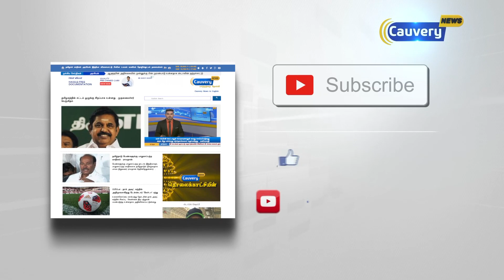ஆந்திரா: கல்குவாரியில் பயங்கர வெடி விபத்து -15 பேர் உயிரிழப்பு